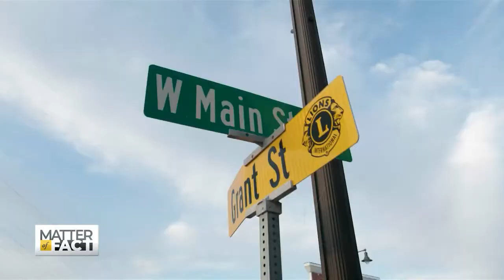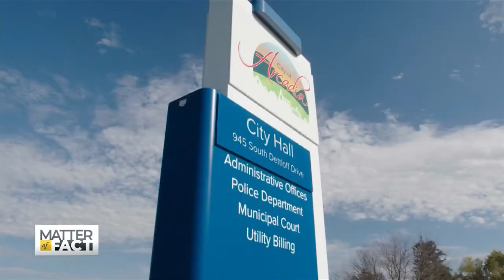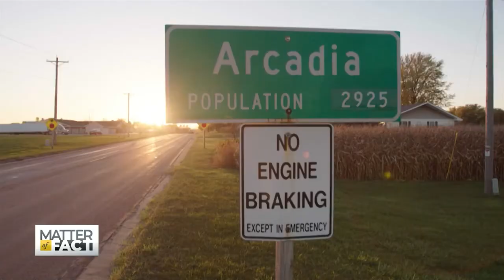Despite Pandemic, Immigrants Keep Economy Going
Early in the pandemic, immigration numbers were intentionally decreased. But as jobs go unfilled, many employers say the only thing keeping their businesses afloat is immigrant labor. Soledad O'Brien speaks with CUNY Urban Studies Distinguished Professor Deepak Bhargava.